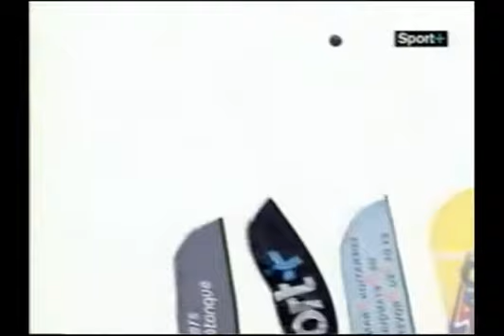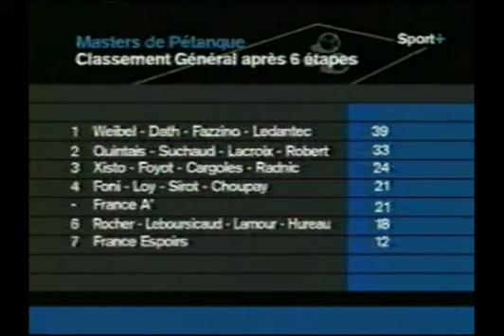MASTERS 2004 ETAPE 6 PORNICHET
WEIBEL FAZZINO LEDANTEC vainqueurs
CARGOLES FOYOT RADNIC  finaliste
HUREAU LAMOUR LEBOURSICAUD  demi finalistes
DUBREUIL ROUSSEAU GIRE demi finalistes